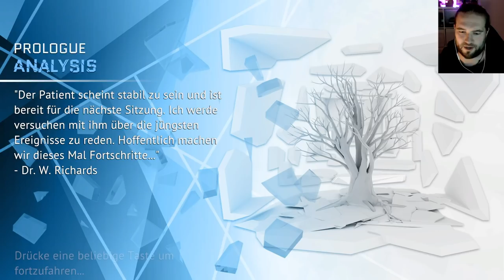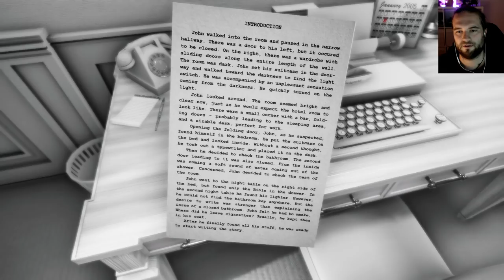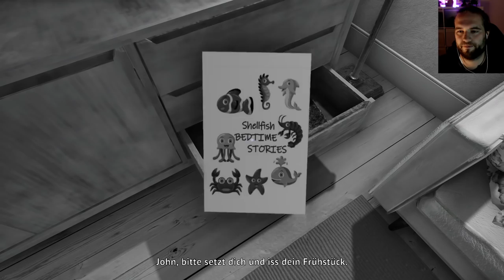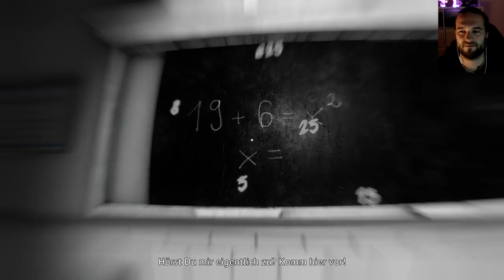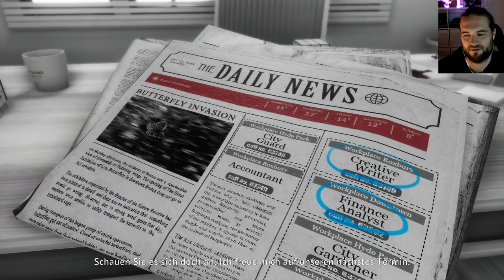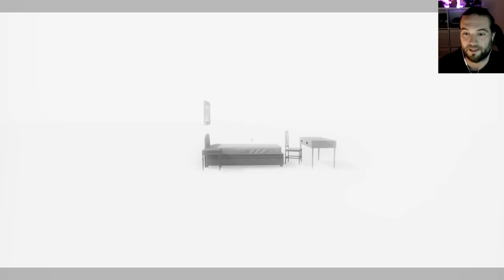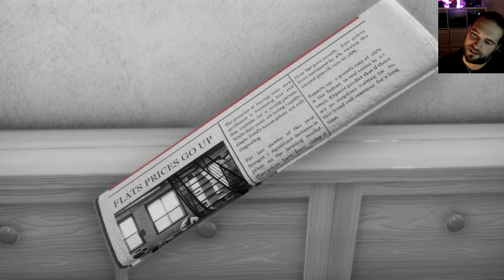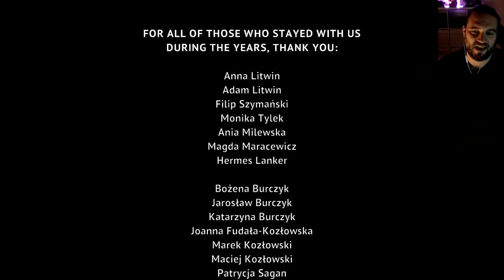THE SHATTERING Gameplay Deutsch (Full Game) Das komplette Horror Game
The Shattering | Deutsch German | Full Game | Horror Game | Gameplay Let's Play

Du kannst dich an nichts erinnern. Um dich herum ein Nichts aus weiß. Du siehst eine Uhr, die langsam vor dir hin und her schwingt:

"Wir müssen es noch einmal versuchen... Ich weiß, du denkst alles ist in Ordnung. Aber sag mir... Warum kannst du dich nicht einmal an ihren Namen erinnern?"

The Shattering versetzt dich in den Kopf von John Evans, wo du die Fragmente von Vergangenheit und Gegenwart zusammenzufügen musst. Sicht nicht zu erinnern ist eine Sache, aber was passiert, wenn der Verstand einen auf den verschlungenen Weg gefälschter Erinnerungen lockt, um sich vor der Wahrheit zu schützen?

Folge der Stimme des Doktors, während sie dich tiefer in den Geist hinein führt, und erlebe die Schlüsselmomente in Johns Leben, die ihn definierten und formten. Entdecke die Wahrheit, zerstöre die Lügen, finde heraus, was mit John passiert ist… und erinner dich an ihren Namen.

The Shattering ist ein Story-Driven-Psychothriller. Seine bestimmenden Merkmale sind die dynamischen Umgebungen, die schöne Ästhetik und die faszinierende Geschichte. In The Shattering gibt es weder ein Game Over, noch komplizierte Rätsel. Das Gameplay lässt dich in die Gedanken von John eintauchen, um Schritt für Schritt Licht ins Dunkle zu bringen und heraus zu finden, was wirklich passiert ist. Ein ruhiger und emotional aufgeladener Soundtrack gibt jedem Moment Leben, während die Grafik an jeder Ecke begeistert.